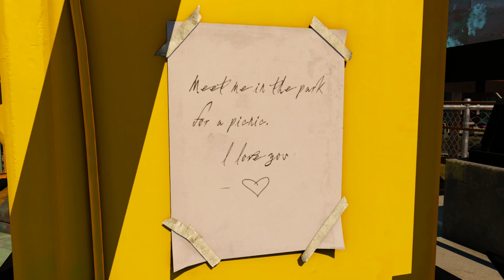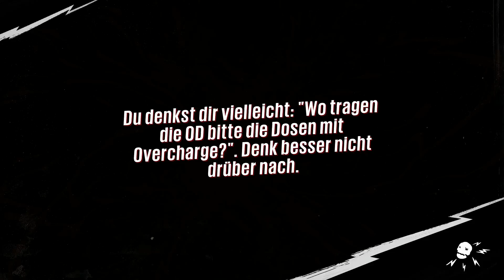SUNSET OVERDRIVE [10] - BOOOM ★ Let's play Sunset Overdrive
SUNSET OVERDRIVE!! Das wohl abgedrehteste Mutanten-Action-Spektakel EVER!!

«Sunset Overdrive»
►Abgedrehtes Mutanten-Action-Spektakel von Insomniac Games
►Publisher: Microsoft
►Plattformen: XBox One